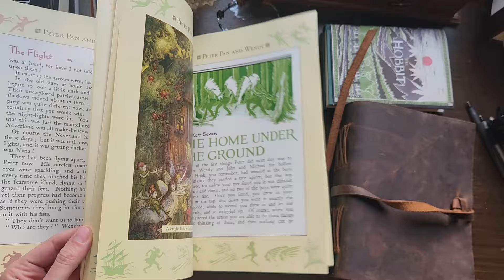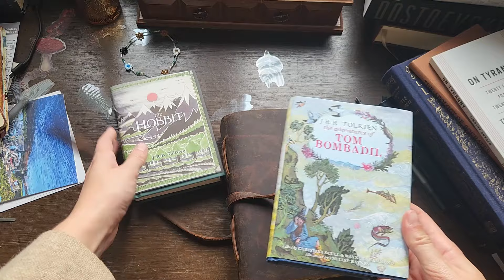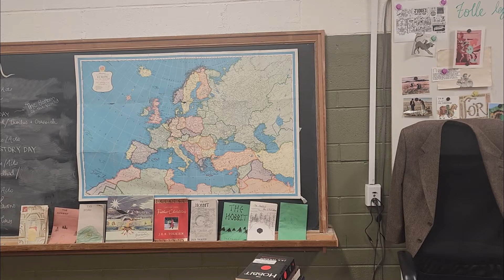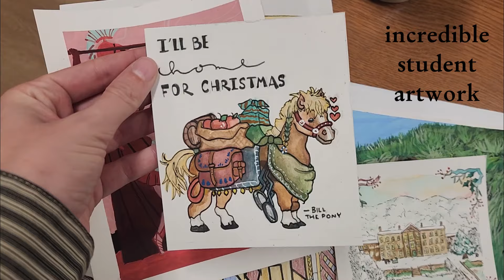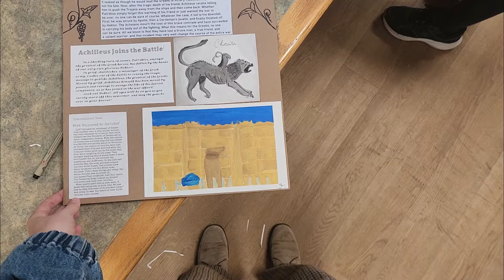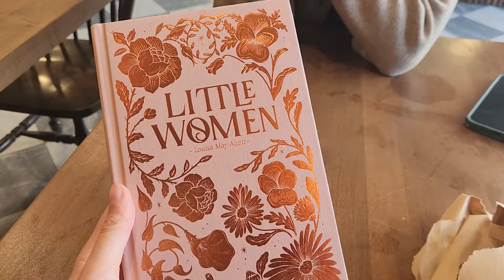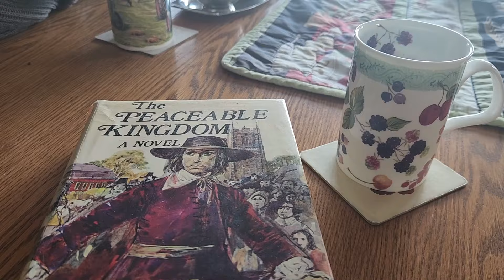a few cozy, bookish days // new books, teaching shakespeare, studying, thucydides lesson prep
a cozy few days in my life teaching history and literature, studying for my history masters degree at the university of edinburgh, lesson prepping, finding new books, cozy coffee dates, and autumnal outings.